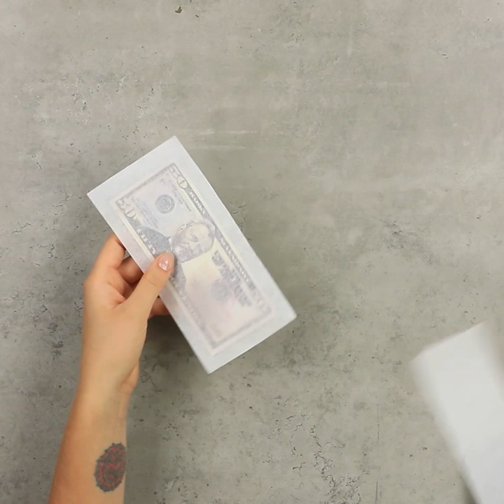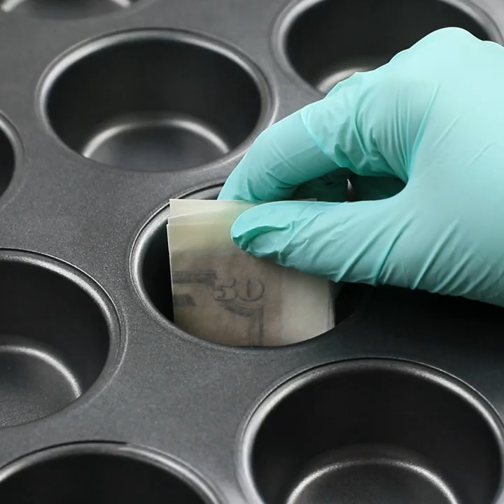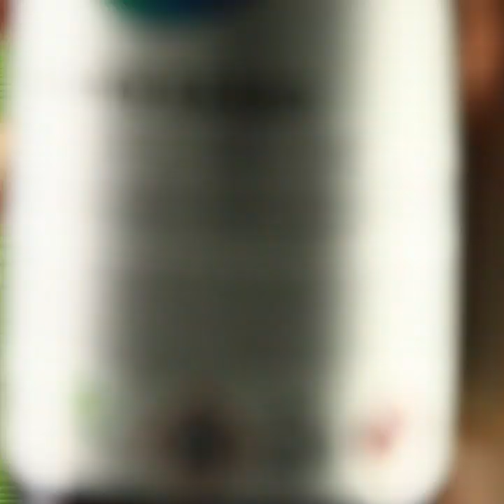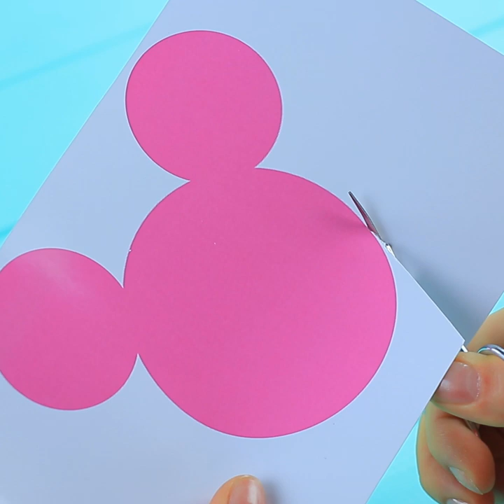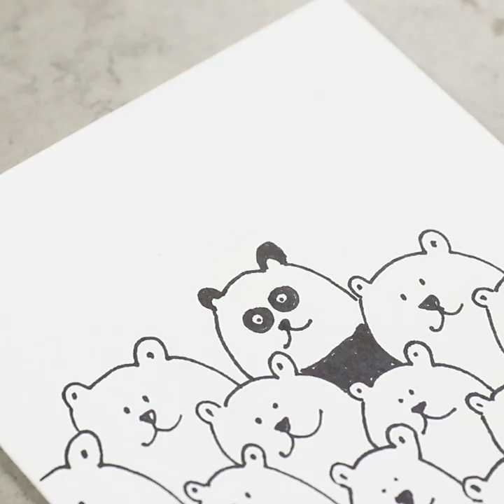21 Life Hacks For The Best Party Of The Year / Birthday Hacks And Gift Ideas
Are you planning a party?  Then this video will be definitely useful for you!  In our video you will find the best life hacks for the party. Besides we'll show a lot of ideas on how to give gifts with a wow-effect!

Supplies and tools:
• Ribbon
• Printed picture
• Scissors
• Sweets
• Plastic hemisphere
• Tableware
• Hot glue gun
• Craft stick
• Paper
• Sewing pin
• Wine cork
• Glass jar
• Zip lock bag
• Skewer
• Knife
• Lemon
• Board
• Ice cream
• Ice cream spoon
• Rope
• Money
• Washi tape
• Umbrella
• Bowl
• Glass
• Sause
• Disposable tableware
• Soda
• Baking mold
• Baking caps
• Snacks
• Crepe paper
• Glue stick
• Glass bottle
• Spray paint
• Wire
• Ping pong ball
• Balloon
• Confetti
• Marker
• Gum
• Jewelry
• Box
• Pom-pom
• Socks
• Paper filler
• Parchment paper
• Dough
• Frosting
• Pastry bag
• Pencil
• Sprinkles
• Glue
• Glitter
• Alice band
• Plastic letters